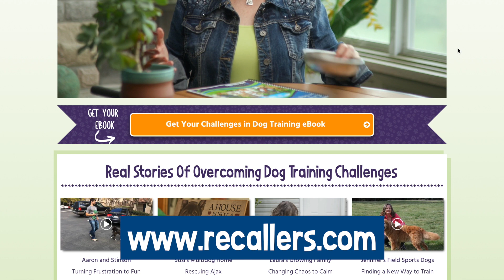Fix Dog Training and Behavior Problems Before They Happen #93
An old adage in dog training is that the best time to fix a problem or behavior challenge is before it happens. And though that may be true, it does not help when you have a problem or training challenge! There’s a systemic approach that I’ve laid out for myself and my students for any challenge we have with our dogs.

In the episode you'll hear:
• A long list of problems presented by just one dog who was a bit over a year old.
• How that dog was thrown out of 3 Day Cares and lost his home.
• Why Dr Google might not be your best source of information for dog training.
• How everyone has an opinion about dog training.
• The way I look at dog training challenges and why to take an inventory.
• About the categories of challenges in dog training.
• Why we create autonomy for our dogs and how that creates success.
• How to know if you have a Sun Shower, Hurricane or Iceberg with your dog.
• The reason to watch for Icebergs.
• When Hurricanes might need a Veterinary Behaviorist to diffuse.
• The formula to help you with challenges that starts in Do-Land.
• Why we need to deal with our dog’s emotion first.